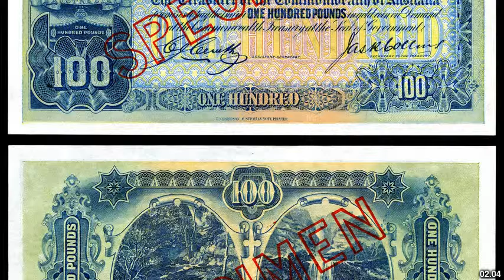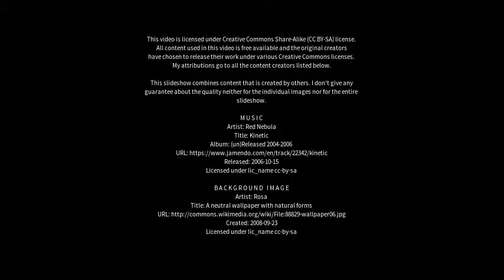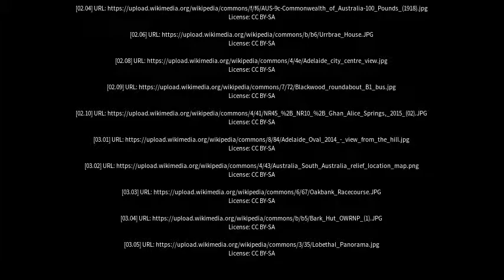Best places to visit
Best places to visit - Upper Sturt (Australia) Best places to visit - Slideshows from all over the world - City trips, nature pictures, etc.